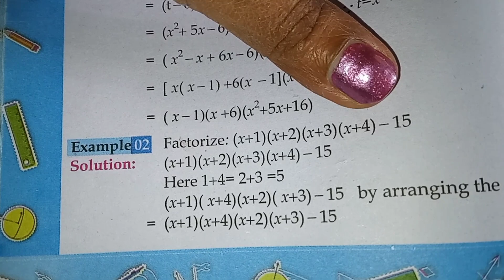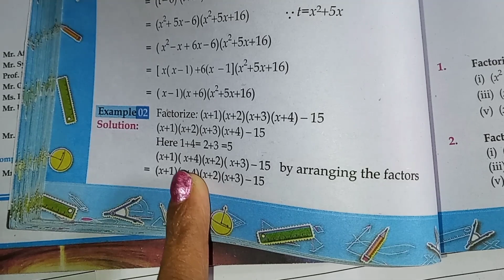How to Factorize || Exercise : 4.3 || Grade 9 || Question 2 || Hindi and Urdu || Factorization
And one more thing if you have not subscribed to the channel please subscribe it and also don't forget to press the bell icon so that you can get the notifications of our latest videos